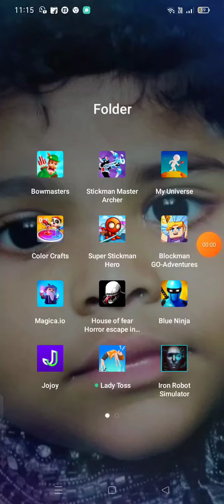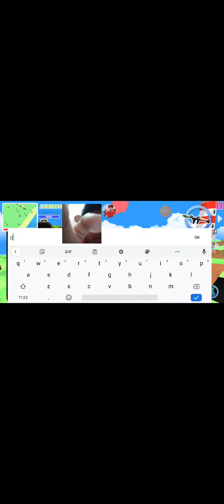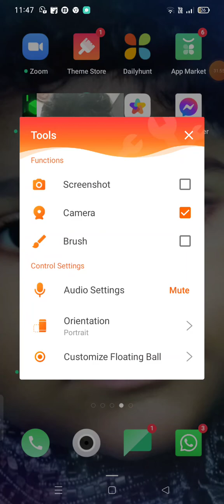June 9, 2022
mod apk dude thef war